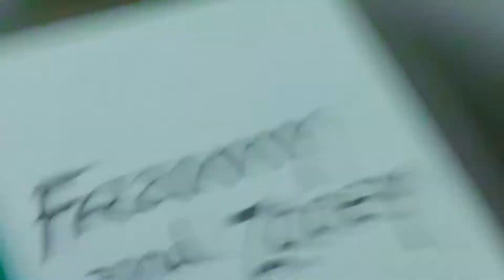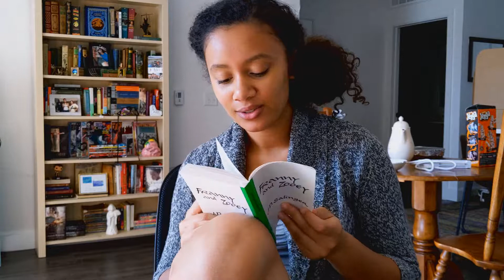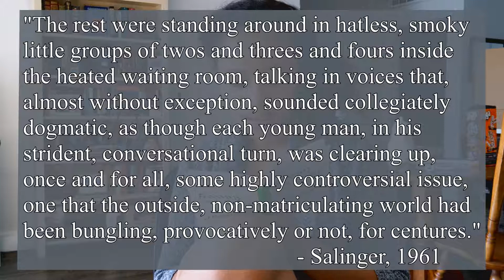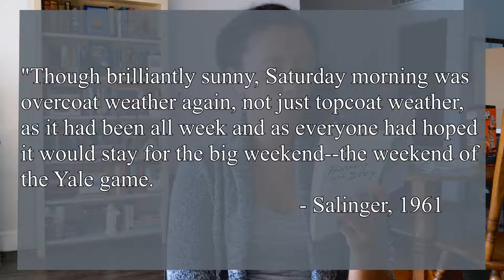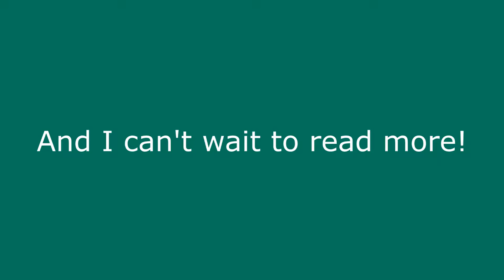Franny Is TOO Real || Off the Shelf Episode #1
I've been meaning to read Franny and Zooey but J. D. Salinger for a long time, and boy was I missing out! This is my first book club meeting for the two short stories, in this one, I'm discussing only Franny.

OffTheShelf - Franny and Zooey
Like many people, I have bookshelves full of books I've never read. Whether they were gifts or just books I never got to, seeing them stare me down every day waiting to be read has finally inspired me to commit to read one of them a month. I'll post weekly on my progress and end the month with a livestream so we can discuss! This month I'm reading Franny and Zooey by J. D. Salinger. Next week I'll have read up to page 78. Pick it up off a shelf of yours or at your local library or bookstore so we can read it together!

30DayHabit - Writing
I spend too much time doing nothing. Sad, brutally honest, but definitely true. So I'm going to try something new every month and, if I like it, see if I can make a habit that will stick! In honor of National Novel Writing Month, I am currently trying to get into the habit of writing every day.
- Let's be Nano Buddies! My username is Kiarra

QUESTION:
Did you think Franny was pregnant?

xx